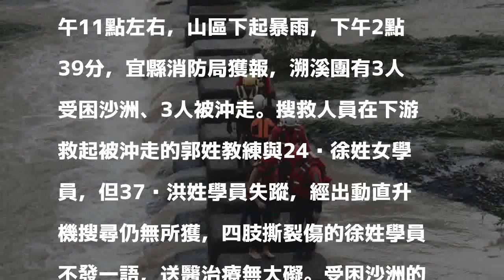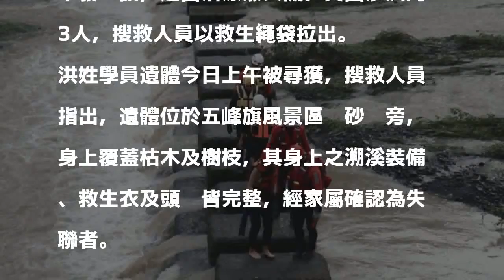五峰旗溯溪失聯 男學員陳屍攔砂壩被尋獲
〔記者林敬倫／宜蘭報導〕宜蘭縣五峰旗得子口溪昨天下午傳出意外，因暴雨溪水暴漲，洪姓學員失聯。今天上午10點19分，洪男遺體於五峰旗風景區攔砂壩旁被尋獲，身上覆蓋枯木及樹枝，溯溪裝備、救生衣及頭盔皆完整，經家屬確認為失聯的洪男。

發表評論評論如下。